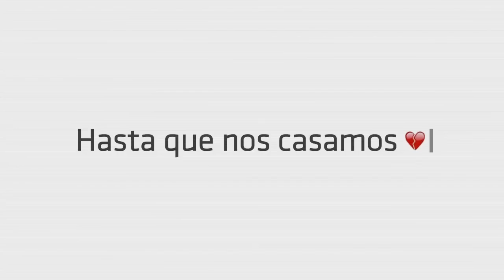Que pena tu familia Trailer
Porque no hay primera sin segunda, ni segunda sin tercera, el próximo 3 de enero llegará a los cines de nuestro país la última parte de la trilogía de Nicolás López "Que pena tu familia". Te invitamos a ver el articulo en Zociable.net